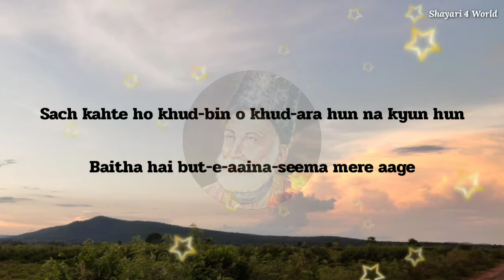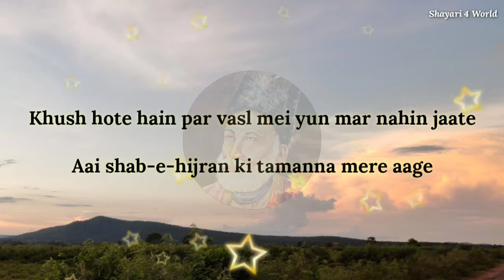Bazicha-e-Atfaal Hai Duniya Mere Aage. |Mirza Ghalib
Source:- Rekhta
Ghazal:- Mirza Ghalib
Recitation:- Mustafiz Raza